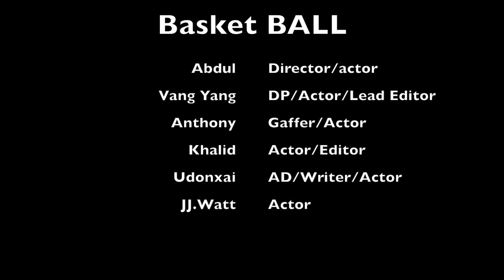StepUp18: BASKETBALL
BALL - THEME